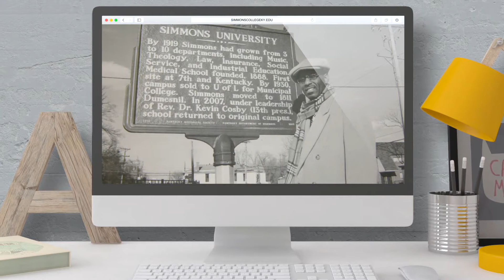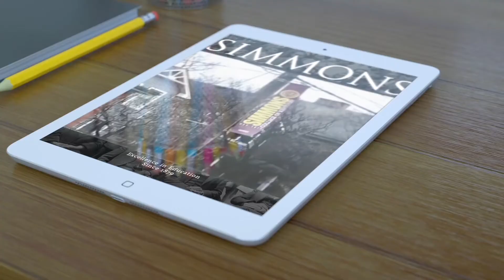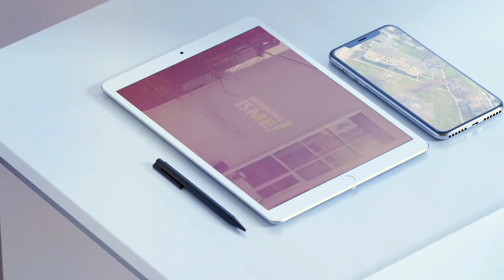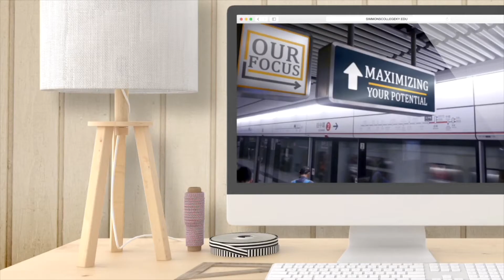David Jones Sr. Lesson in Philanthropy